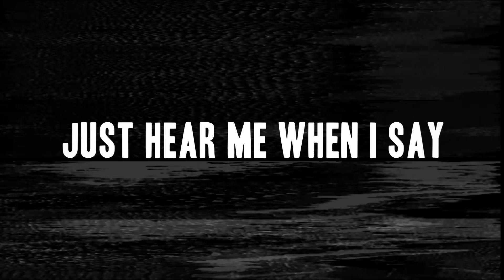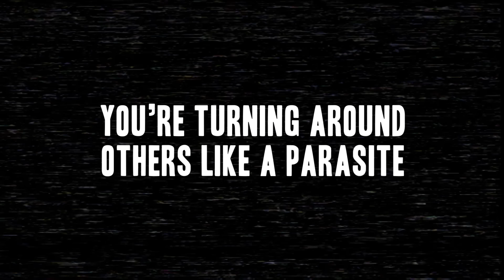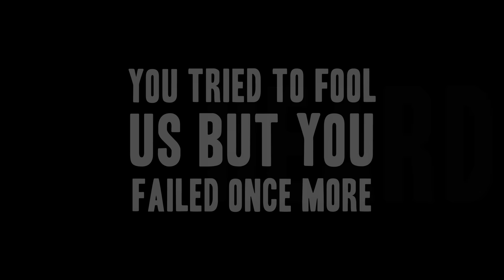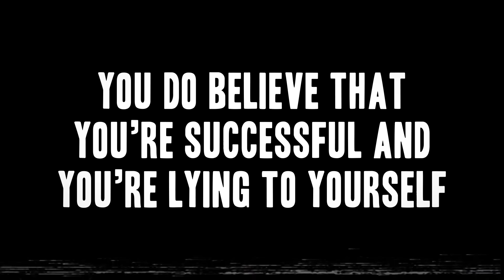Summer Lake Heroes - Harvey Dent (Official Lyric Video) "Pop Punk"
(BAND INFORMATION 🎶)
"Summer Lake Heroes’ single "Harvey Dent" off the "Beers & Fucked Up Friends" EP (Deluxe Edition) out June 3rd 2016!